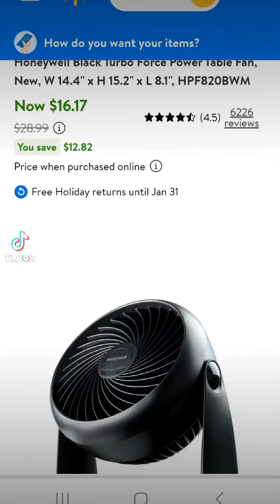Goodwill is ruined now by leftist.